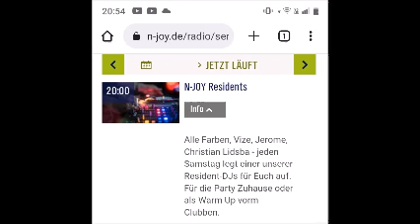N JOY Residents mit Christian Lidsba (27.05.2022)